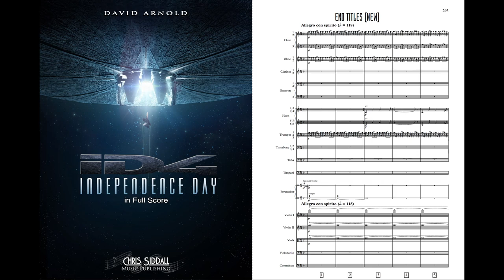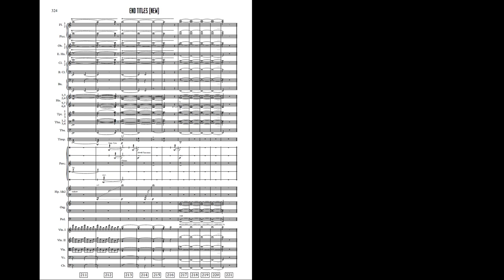END TITLES from Independence Day - David Arnold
Coming soon, exclusively from Chris Siddall Music Publishing - "INDEPENDENCE DAY in Full Score" featuring the entirety of David Arnold's iconic score, including a number of unused cues.